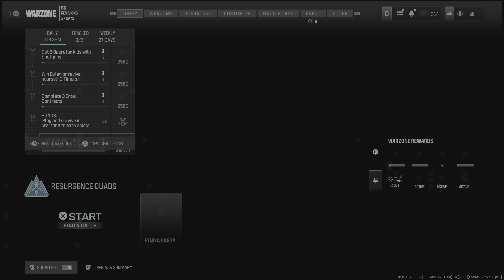Rebirth Island Resurgence